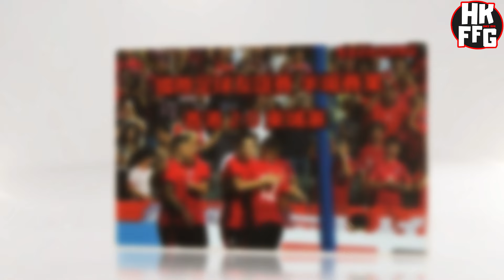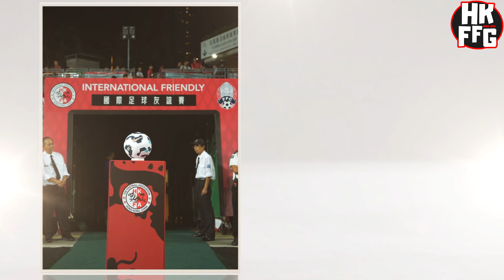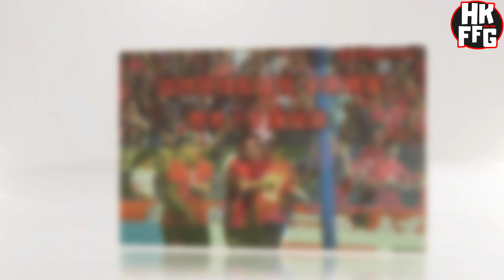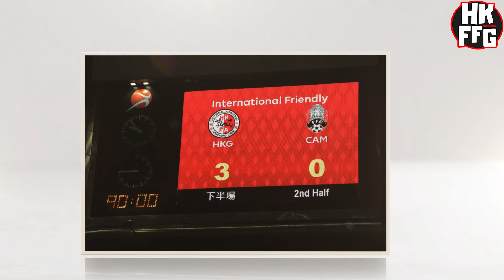Fai For 本地波 24/25 EP16 - 國際足球友誼賽 香港 3:0 柬埔寨 賽後評 球員表現 陣式點評